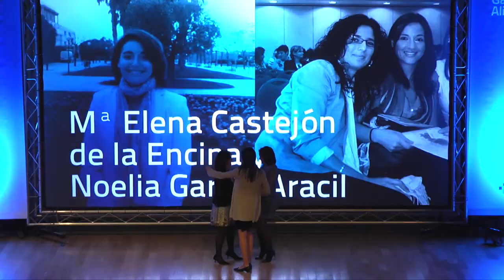VI Gala de la Salud UPSANA | Cecova TV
La Unión Profesional Sanitaria de Alicante ha celebrado su VI Gala de la Salud. Convertido en uno de los eventos sanitarios del año, la Gala que este año ha premiado a 19 sanitarios y organizaciones, difunde y comparte los logros sanitarios con la sociedad alicantina. Logros que este año han puesto el acento en la humanidad y solidaridad con el premio especial para el Sanatorio Fontilles.